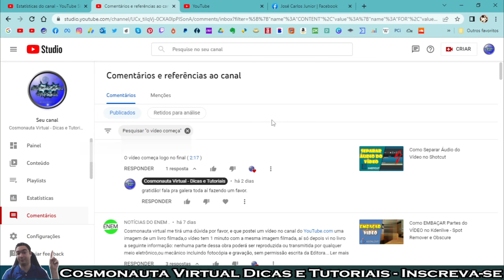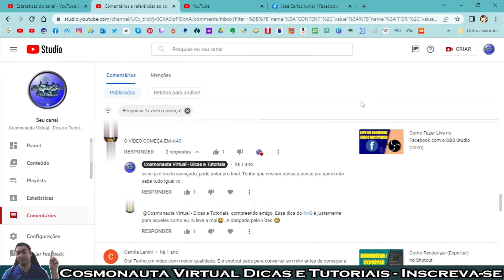PIOR TIPO de COMENTÁRIO no YouTube - Você faz comentários assim???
Neste vídeo quero falar sobre um dos tipos de comentários que mais irrita um criador de conteúdo no YouTube. Receber esse tipo de comentário no canal não é nada legal!
Mas será que você já fez comentários assim em outros canais???

* Editor de Vídeos do Canal: Kdenlive / Shotcut / Blender
* Captura de Tela: OBS Studio / Stremalabs OBS/ Az Screen Recorder
* Editor de Áudio: Audacity
* Arte e imagens: Inkscape / Gimp / Krita
* Introdução 2017: José Carlos Junior
* Música de Introdução: Eyes On You /Network 415 (Biblioteca do Youtube)
* Imagens e vídeos utilizados: Pixabay
* Outras Imagens e Vídeos: José Carlos Junior
* Kit Vedo
* Internet: Digital Net